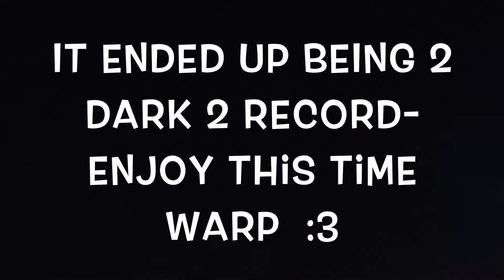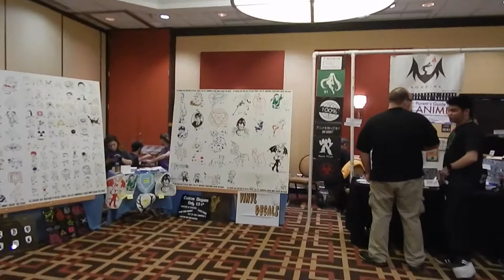A GEEKE LIFE: ROAD TO STAR CITY ANIME?!?!?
THANK YOU STAR CITY ANIME FOR HAVING ME